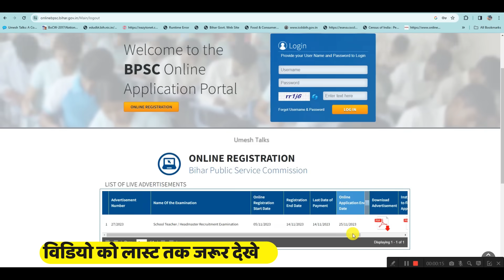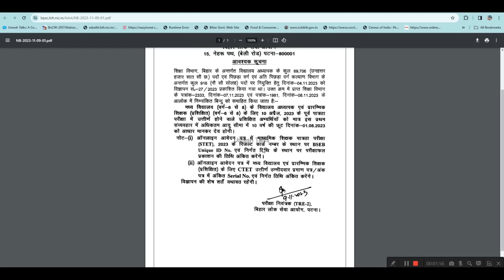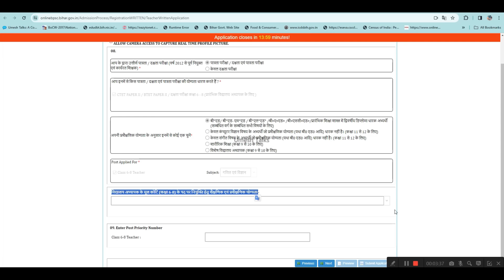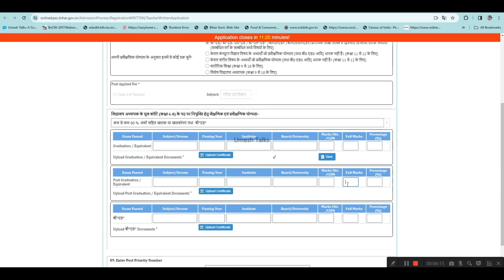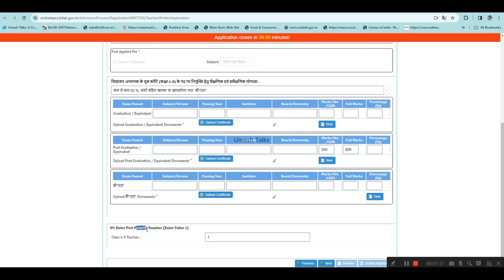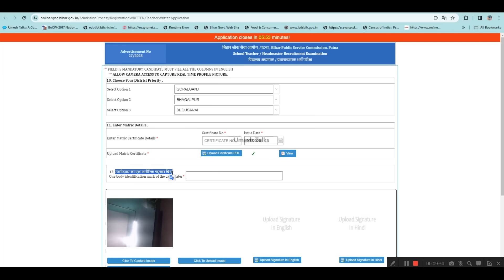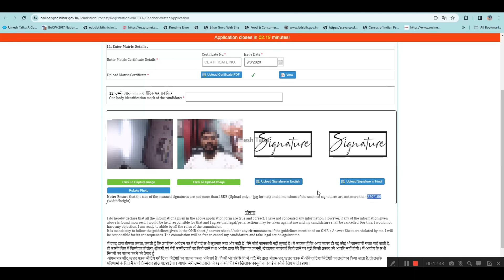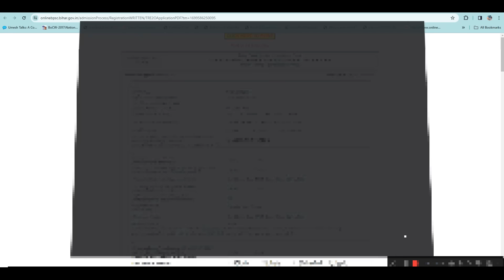BPSC Teacher Phase 2 Online Form 2023 Kaise Bhare |BPSC Teacher Form Fill Up 2023 After Registration